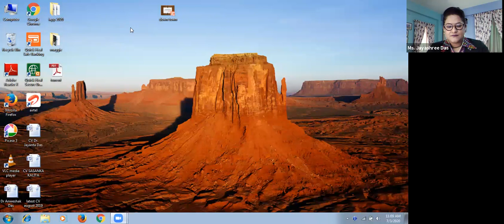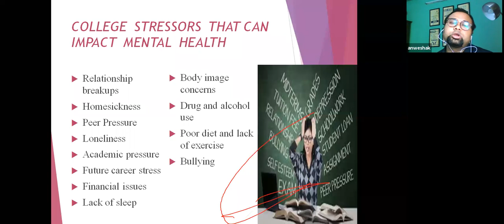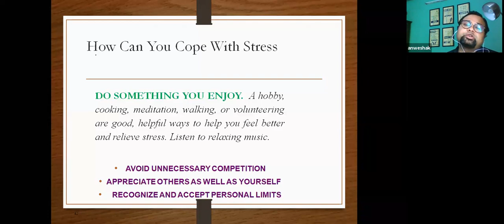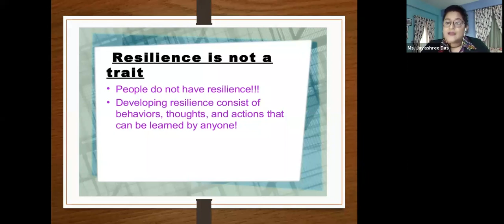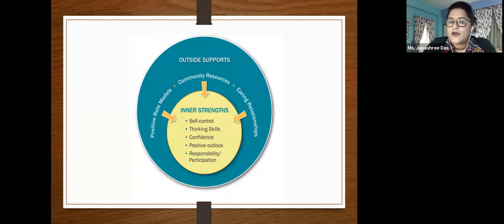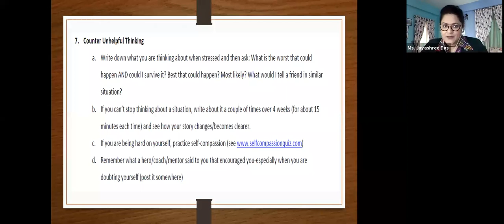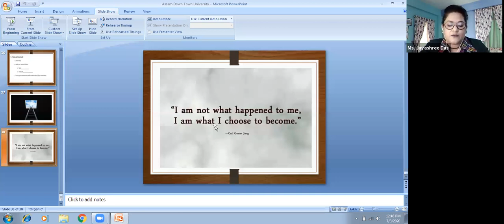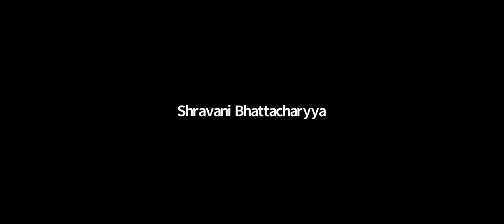The Mental Health Webinar Series --Day 1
Organized By Assam down town University